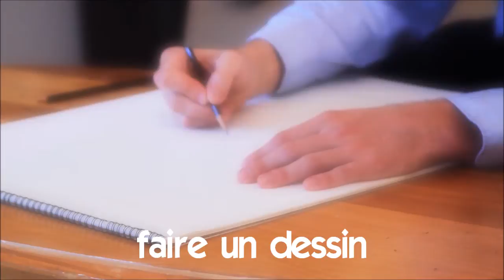درس الفرنسية # Vocabulaire # faire un dessin